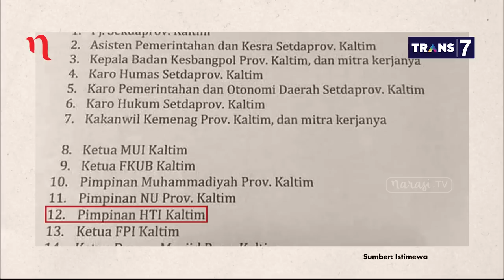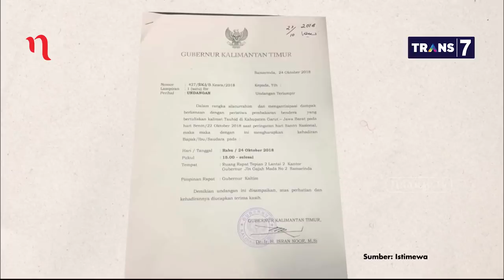Mata Najwa - Karena Bendera: Undang HTI, Gubernur Kaltim Akui Keliru (Part 2)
Buntut dari kasus pembakaran bendera di Garut, Jawa Barat, kelompok massa yang menggelar aksi protes justru memantik persoalan baru. Para pendemo menurunkan bendera merah putih, dan mengibarkan bendera berlafaz tauhid itu di gedung instansi pemerintahan. Salah satunya di kantor Gubernur Kalimantan Timur.

Gubernur Kalimantan Timur, Isran Noor mengaku keliru saat menandatangani surat undangan kepada ormas-ormas Islam di wilayahnya. “Saya tidak cek lagi, ternyata ada HTI. Tapi organisasi itu tidak ada di wilayah saya. Soal bendera terkibar di kantor saya, itu bagi saya bukan bendera HTI, tapi bendera kalimat tauhid. Lagi pula, undangan saya untuk mengademkan situasi karena mereka mau demo kedatangan presiden,” kata Isran.

Kasatkornas Banser, Alfa Isnaeni mengatakan biar masyarakat atau pihak berwajib yang menilai bagaimana seorang Gubernur membiarkan ada bendera selain merah putih, dikibarkan di kantornya. “Itu kan fasilitas negara, dan membiarkan ada bendera ormas terlarang dikibarkan, ya kebablasan. Itu semacam bentuk pengakuan,” sindir Alfa. (Narasi)